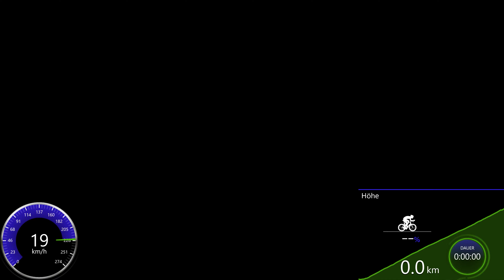45 minute extrem Uphill Indoor Cycling Workout Dolomiti South Tyrol Garmin 4K Video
Bike Tour with new Trifox Carbon MTB Fully MFM100
OutdoorMaster HAWK HD PHOTOCHROMIC and ENHANCE Bike Sunglasses
Good for Indoor cycling training / spinning workout video. Trainer / rollers
Musik Youtube Tool